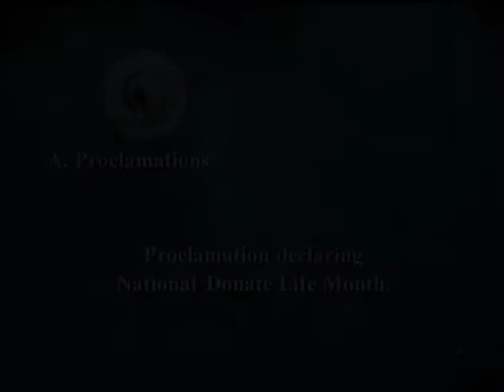Proclamation Declaring National Donate Life Month - 4.13.16